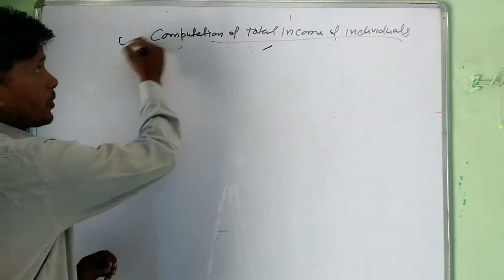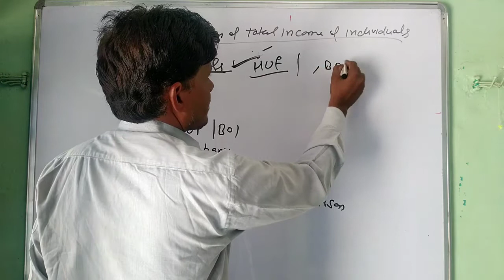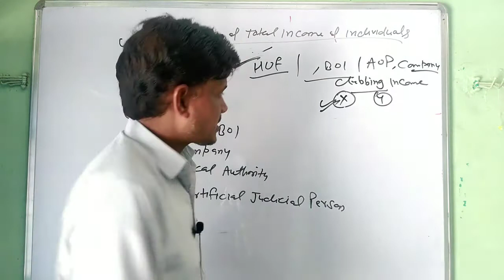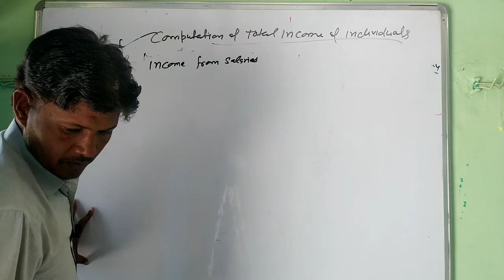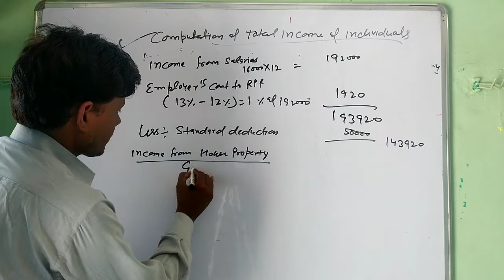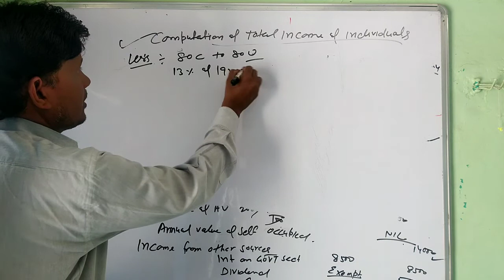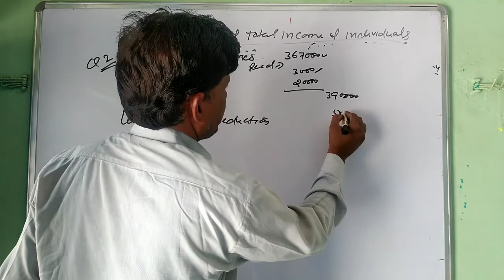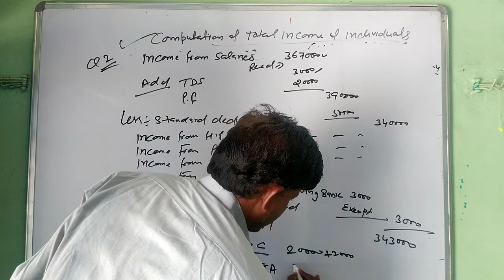Computation of Total Income of Individuals